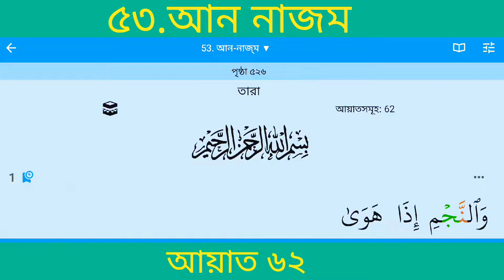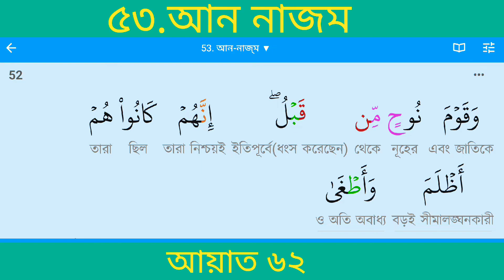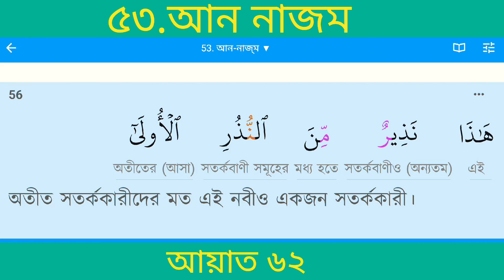সূরা আন নাজম (তারা) | Surah An Najm | Quran 53